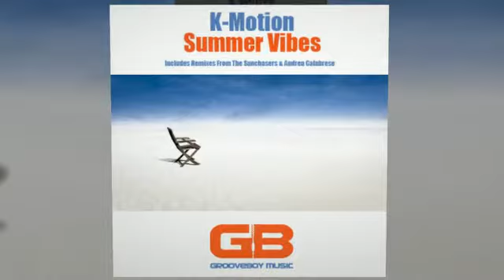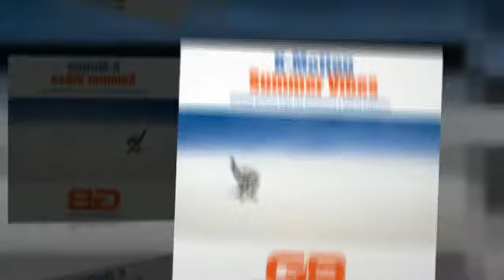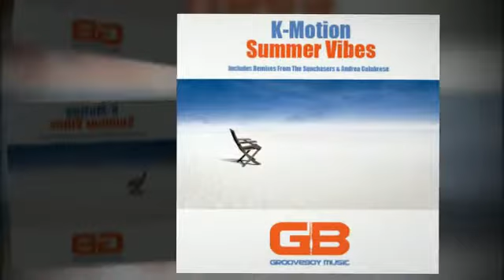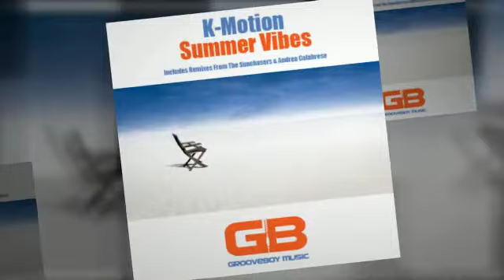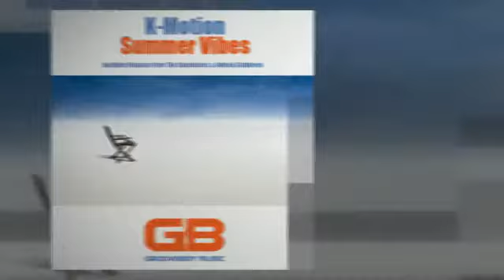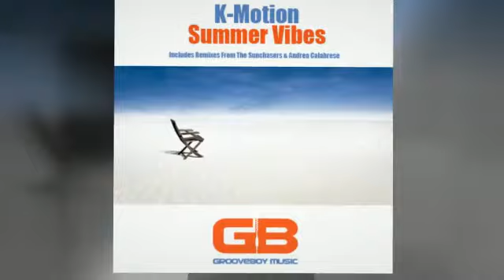GBM015 K-Motion - Summer Vibes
Forthcoming July 2013